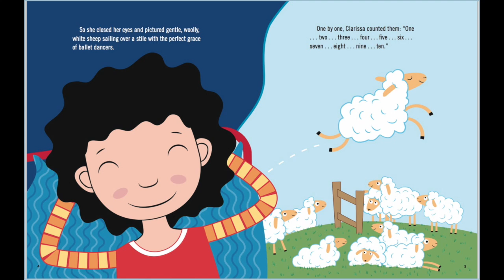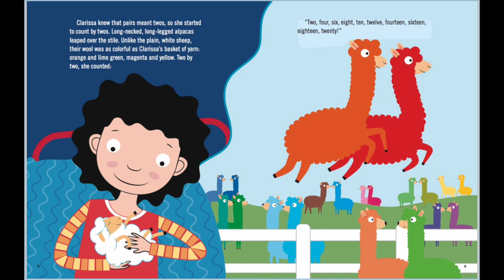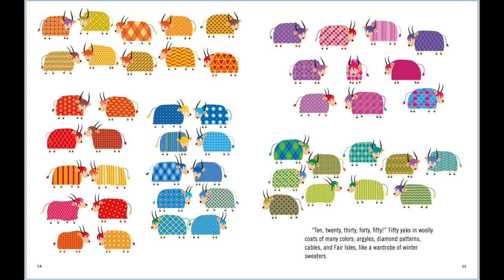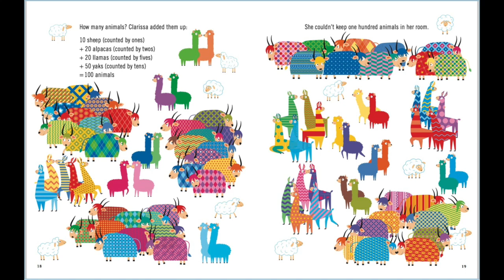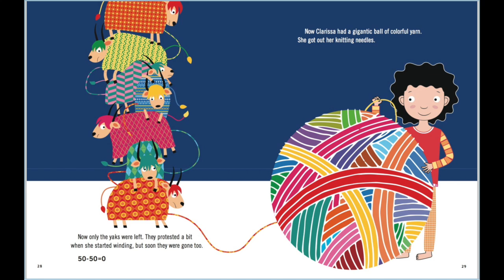Sheep Won't Sleep: Skip Counting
This video is about Sheep Won't Sleep: Skip Counting